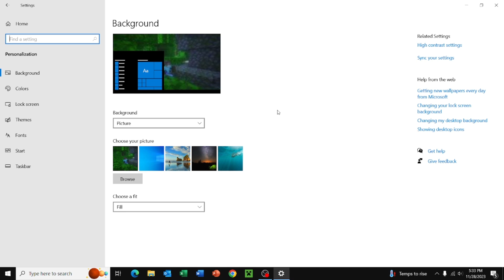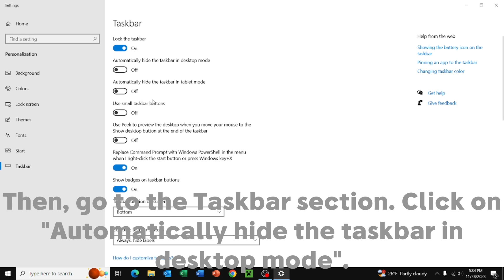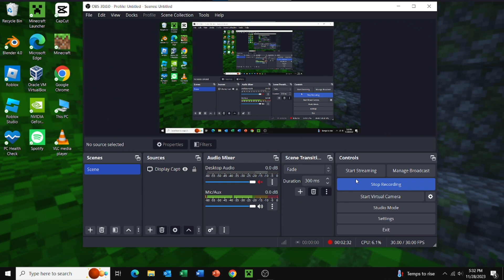How to prank your friends with the Desktop and Taskbar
This video show how to prank your friends using the desktop and taskbar.